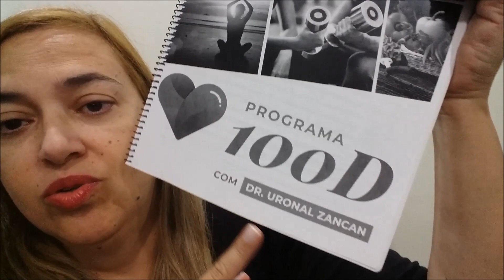PROGRAMA SUPER SAÚDE ALIMENTAÇÃO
PROGRAMA SUPER SAÚDE ALIMENTAÇÃO,  AQUI VOU MOSTRAR COMO ME ALIMENTO EM UM DIA,  PROGRAMA SUPER SAÚDE ACADEMIA, PROGRAMA SUPER SAÚDE DIA UM,   Mostra Esse Canal pra Alguém, Um dia Seremos 1 Milhão de Inscritos.  Abraços afetuosos a todos.